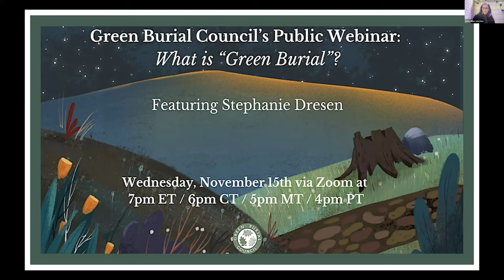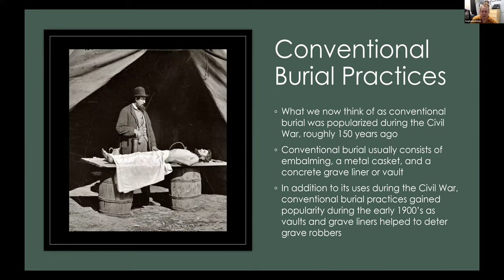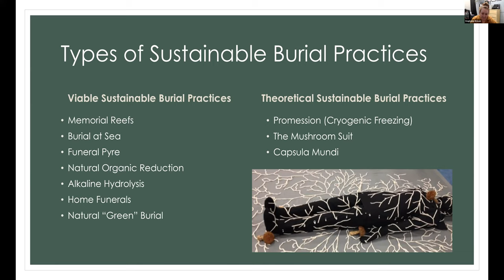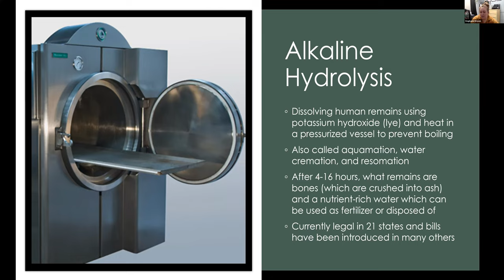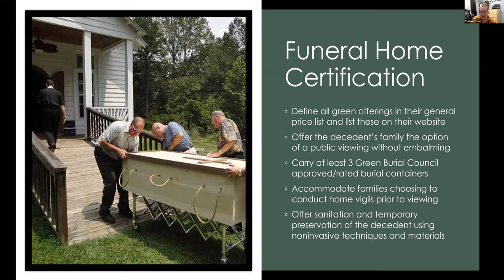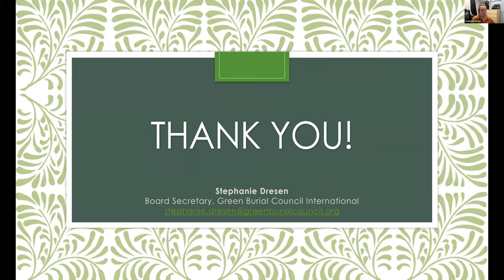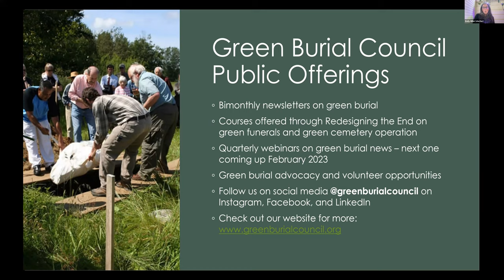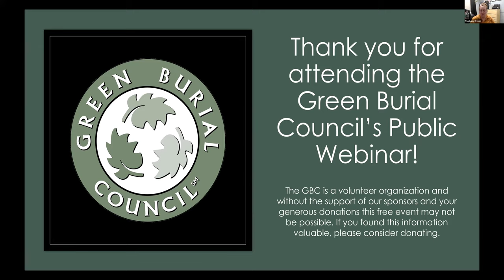"What is Green Burial"?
This webinar is geared towards the general public and explored different sustainable burial practices,  with a focus on green burial.

Maybe you've heard of green burial but have some questions on what the practice can entail 🌲 Maybe you're planning for a green burial but have some loved ones who aren't as familiar with it 🌻

Held Wednesday, November 15th, hosted by Green Burial Council Board member Stephanie Dresen.